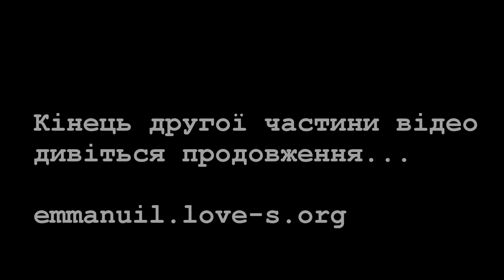Вистава в Києві львівського театру “Еммануїл” “За героїв та інших – молитва” друге відео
друге відео
Вистава відбулася 1 лютого 2015 року в будинку художника за адресою: м. Київ, вул. Артема, 1-5 о 16:00 за київським часом.